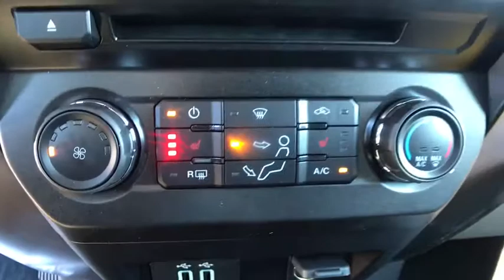2017 Ford Super Duty F-350 SRW Carson City, Reno, Northern Nevada, Susanville, Sacramento, CA 33188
Capital Ford: Servicing Carson City, NV near Carson City, Reno, Northern Nevada, Susanville, Sacramento
2017 Ford Super Duty F-350 SRW XLT - Stock#: 33188 - VIN#: 1FT8W3BTXHEF49536

Capital Ford
3660 S Carson St

The 2017 Super Duty is the toughest and most capable Ford full-size pickup truck ever. All-new high-strength, military-grade, aluminum alloy slashed the weight of the body. Some of that weight savings was then reinvested where it counts the most in a work truck, in an all-new fully boxed frame built of over 95 percent high-strength steel, stronger axles, beefier steering and chassis components. The result is a pickup that's stronger than ever before, yet up to 350 pounds lighter. The 385hp 6.2L gas V8 is more heavy work-capable than ever delivering 430 lb-ft. of torque. The available 440hp 6.7L Power Stroke Turbo Diesel V8 comes through with best-in-class horsepower and torque delivering 925 lb-ft. of torque. The F-350 has a range of 12,300-21,000lbs maximum loaded trailer weight rating for conventional towing, 12,200-32,000lbs for 5th wheel gooseneck towing maximum loaded trailer weight rating and up to 40,000lbs gross combination weight rating. Those figures all depend on engine type, cab size, and drivetrain. Technology expands your vision and productivity. New available cameras, up to seven in all, enhance visibility for on-site tasks, including Trailer Reverse Guidance for the often tough job of backing up a trailer. And Super Duty now offers available BLIS with Cross-Traffic Alert and Trailer Tow, Lane Departure Warning, plus Adaptive Cruise Control and Collision Warning with Brake Support. With SYNC 3, you can enjoy all of the SYNC features, plus next generation voice-activated technology. Available Lane Departure Warning vibrates the steering wheel when you drift too close to a lane marker and Available Adaptive Cruise Control slows you down as traffic ahead slows, then resumes the preset speed when traffic picks back up.Four Wheel Drive, Tow Hitch, Power Steering, ABS, 4-Wheel Disc Brakes, Brake Assist, Aluminum Wheels, Tires - Front All-Season, Tires - Rear All-Season, Conventional Spare Tire, Tow Hooks, Heated Mirrors, Power Mirror(s), Integrated Turn Signal Mirrors, Intermittent Wipers, Variable Speed Intermittent Wipers, Privacy Glass, Power Door Locks, Daytime Running Lights, Automatic Headlights, AM/FM Stereo, CD Player, Satellite Radio, MP3 Player, Auxiliary Audio Input, Steering Wheel Audio Controls, Bluetooth Connection, Telematics, Smart Device Integration, Pass-Through Rear Seat, Rear Bench Seat, Adjustable Steering Wheel, Trip Computer, Power Windows, Keyless Entry, Cruise Control, A/C, Cloth Seats, Split Bench Seat, Driver Adjustable Lumbar, Driver Vanity Mirror, Passenger Vanity Mirror, Floor Mats, Engine Immobilizer, Security System, Traction Control, Stability Control, Front Side Air Bag, Tire Pressure Monitor, Front Head Air Bag, Rear Head Air Bag, Driver Air Bag, Passenger Air Bag, Back-Up Camera